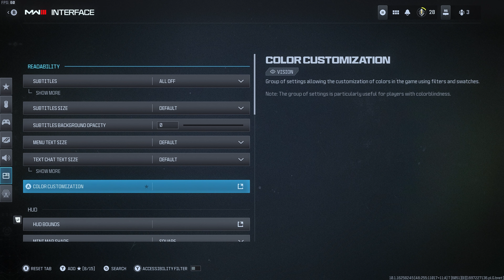This HIDDEN Controller Setting Will Turn You Into A Movement God (MW3)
hey